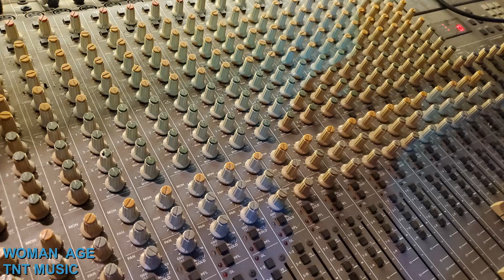WOMAN - AGE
Balada estilo John Lennon, interpretada por AGE.